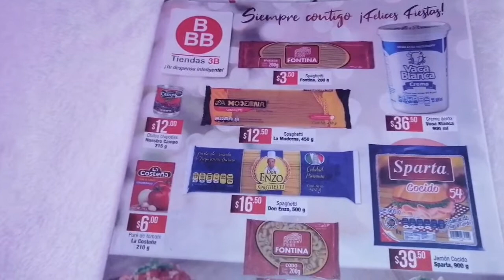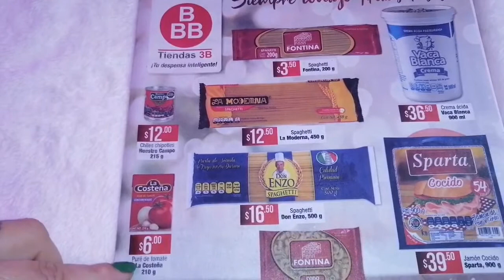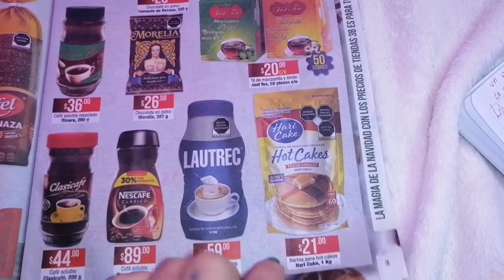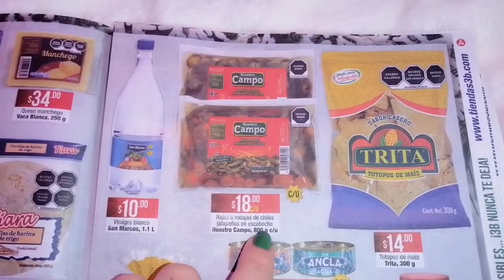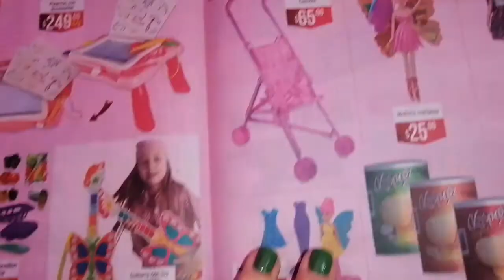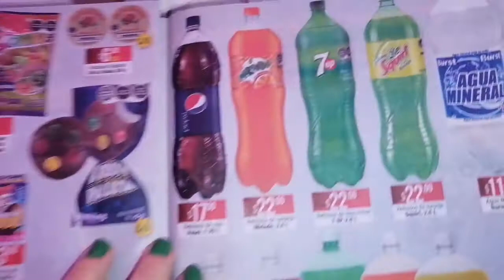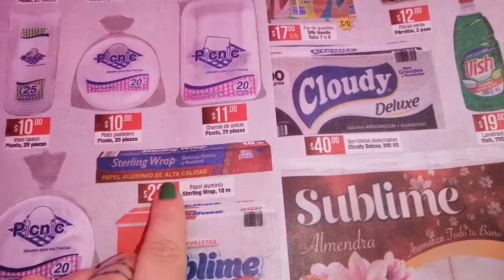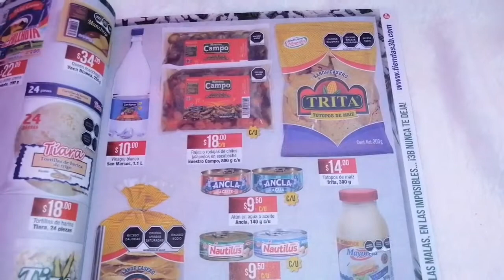Ofertas en la tienda 3B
Hola hermosuras 😘
Les comparto un video donde les muestro algunas ofertas de la tienda 3b
Espero que sea de su agrado me dejen su dedito arriba y me comenten si conocen esta tienda, si han adquirido productos de allí, y que tal les han funcionado...

Mil gracias 🙏💕
Que Diosito te lo multiplique

Aquí les dejo el link de algunos videos que pudieran interesarles.